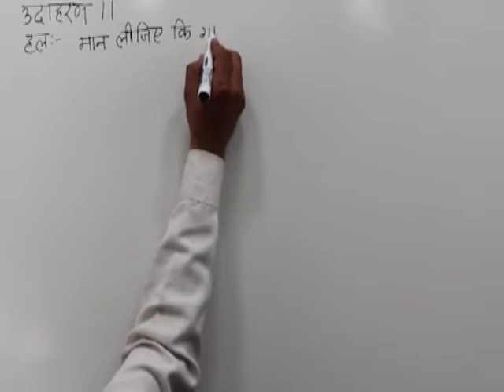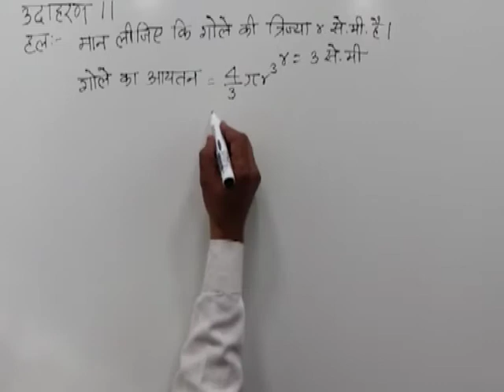CLASS 10th MATHS | CHAPTER -15- SURFACE AREA AND VOLUME OF SOLIDS